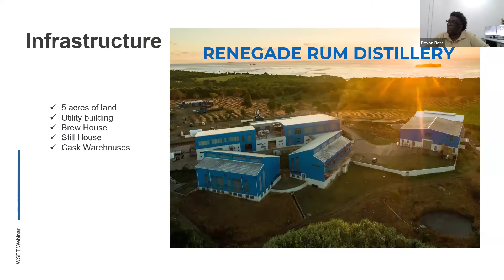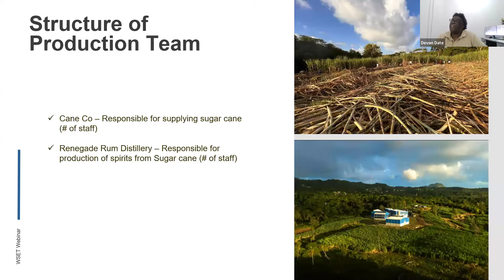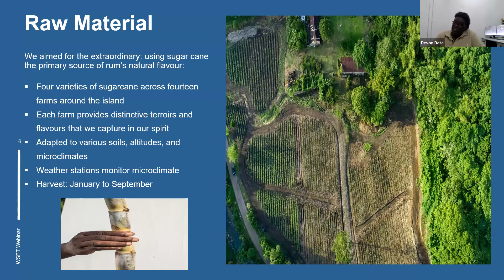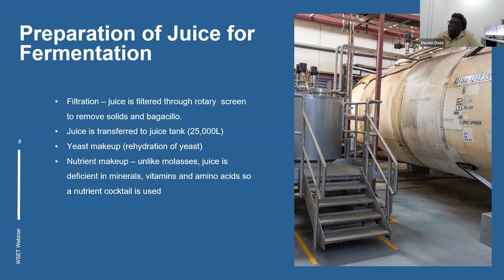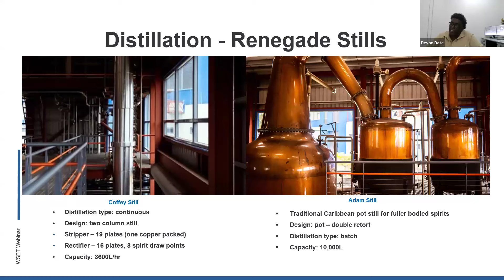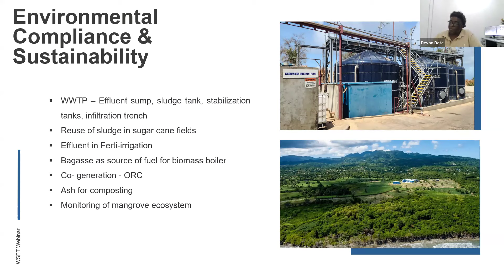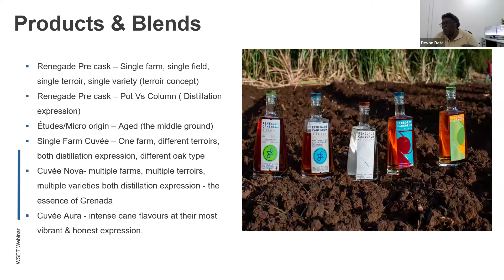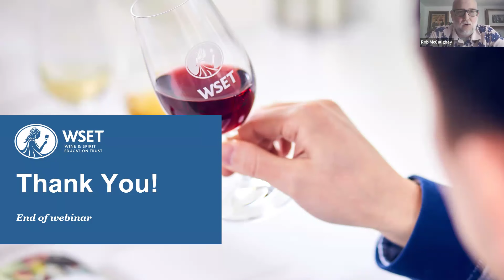WSET Bitesize - Rum series: Grenada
In this mini-series, we will be exploring key styles of rum from the Caribbean and South America.

Grenada is known as the 'Spice Isle' due to the production of nutmeg, mace and other spices, and the country's volcanic soil and weather allows for sugarcane to thrive, which forms the base of many rums. Renegade Rum Distillery use this to create terroir driven rums and will discuss how the link to the land and their traditions play a part in shaping their rums.